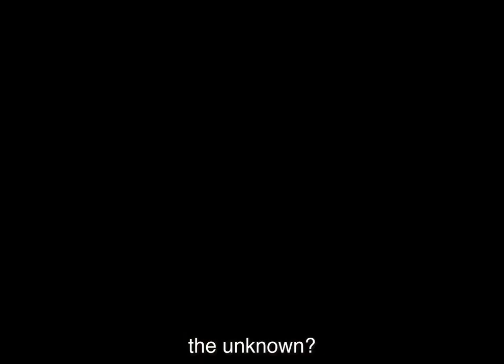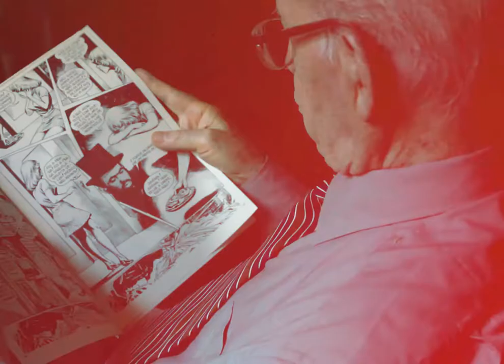Trailer A ÚLTIMA PRAGA DE MOJICA | É Tudo Verdade 2022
A Última Praga de Mojica (Mojica’s Last Curse)
Direção: Cédric Fanti, Eugenio Puppo, Matheus Sundfeld, Pedro Junqueira

O curta-metragem relata o processo de resgate e finalização de A Praga, dirigido por José Mojica Marins, o Zé do Caixão. Produzido originalmente em 1980, o filme não chegou a ser concluído e era dado como perdido.

This short film recounts the process behind the recovery and completion of A Praga (The Curse), directed by José Mojica Marins, aka Zé do Caixão. Originally produced in 1980, the film remained unfinished and was written off as a lost cause.